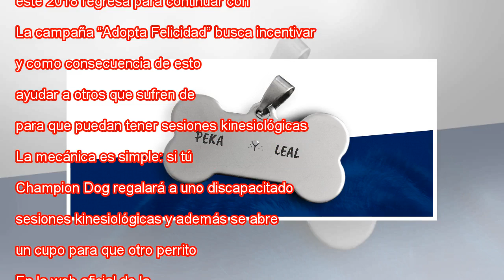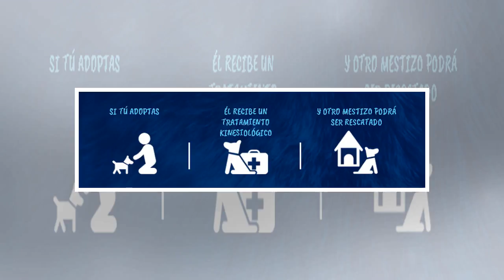Adopta Felicidad, el regreso de la campaña de Chile Mestizo y Champion Dog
Hace un año conocimos la historia de Leal, un perrito que “le dobló la pata” al destino y aprendió a caminar nuevamente. Esta historia derivó en que Champion Dog donara un Centro de Rehabilitación para Leal y todos los perritos de la Fundación Chile ...